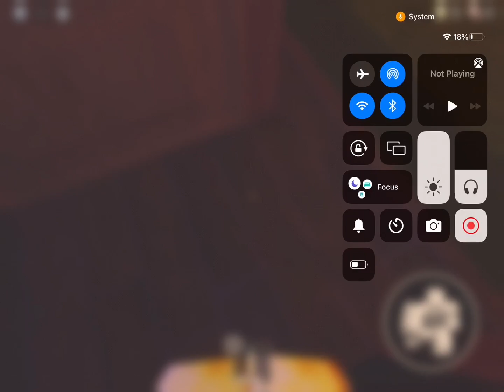ME VS SEEK | Doors Roblox hotel+ update